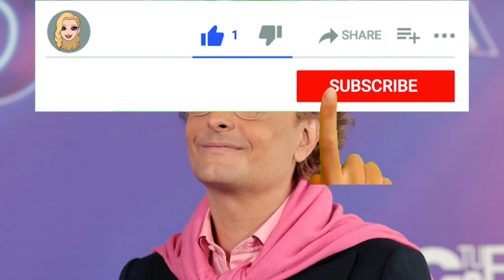Josie desvela la grave enfermedad que acaba de superar: "Casi muero"